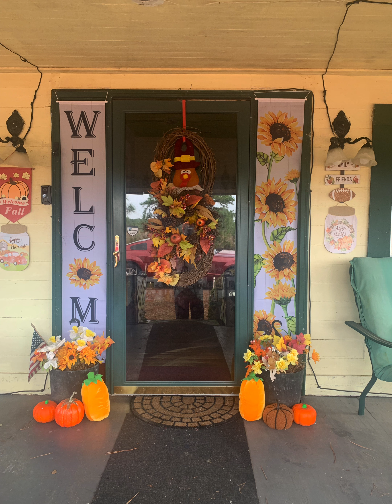Thanksgiving READY/decoration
Everything is decorated and ready for Thanksgiving